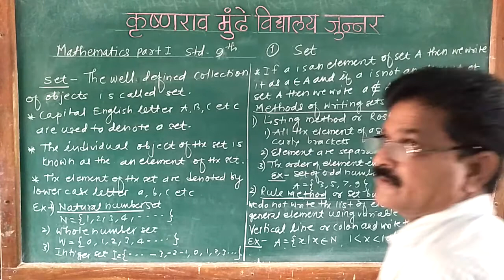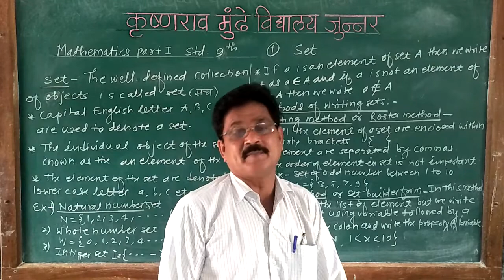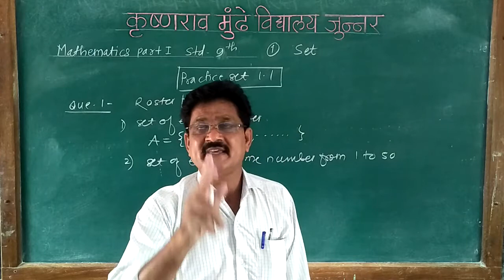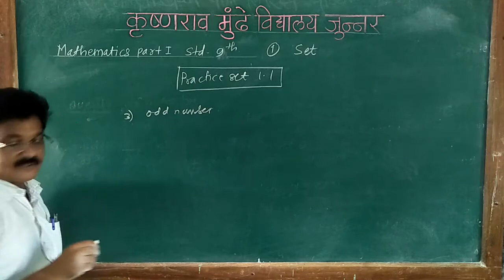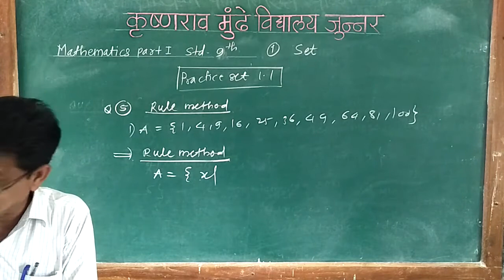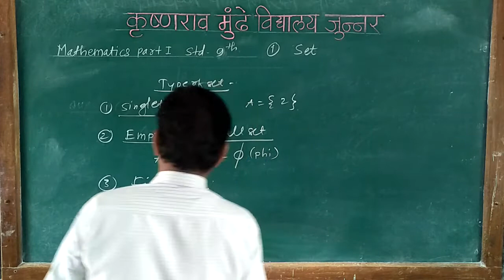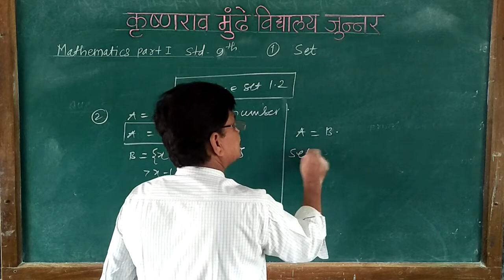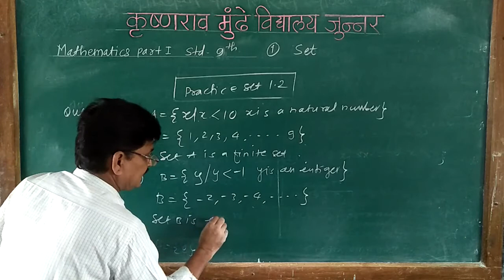1) sets. (1) Std- 9th Maths part 1.